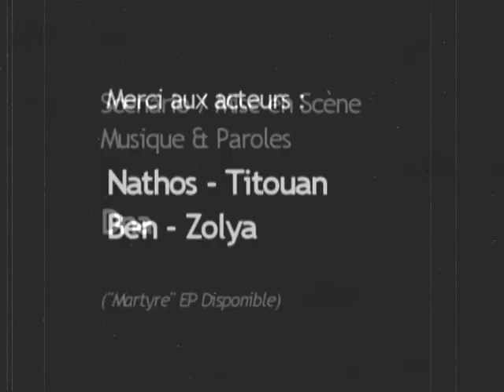Polichinel - Martyre - Official Clip-Art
Polichinel - Martyre - Official Clip-Art (2009)

Titre issu du second Album de Polichinel " Face B - Le Secret".

Le Premier Clip de Polichinel, quand la HD n'éxistait pas...

La Dame aux grands yeux : Nathos
Le petit garçon : Titouan
L'homme avec des lunettes et un bas résille sur le crâne : L'Ombre de Benjamin David.

Cadre : Cyrille Guillet aka "Le Soufflet".
Montage: Dna Noir
Post-Prod : Camera Noire (R.I.P)
Music and Lyrics : Dna Noir.
Sample : "Martyrs" from The French Horror Movie.